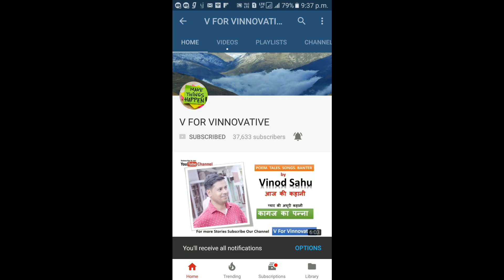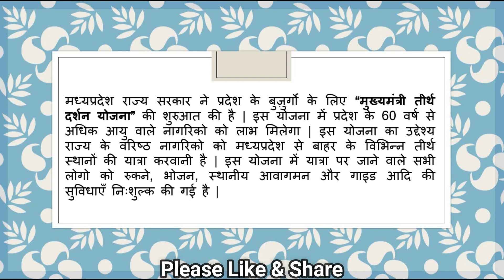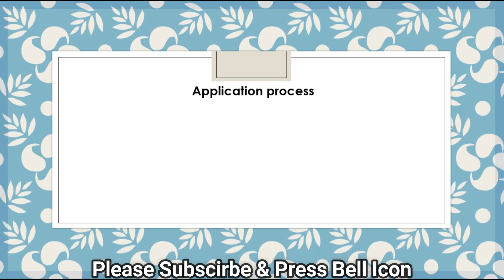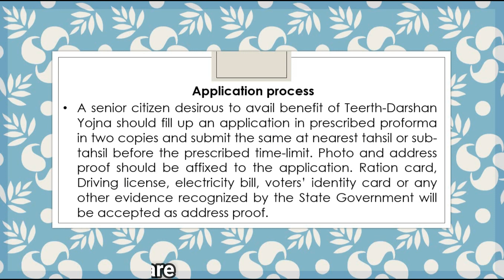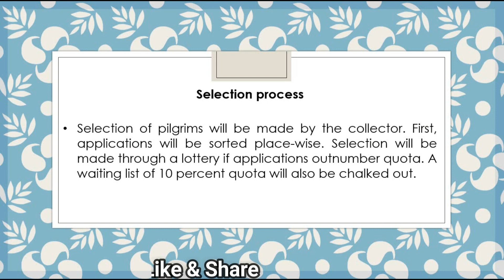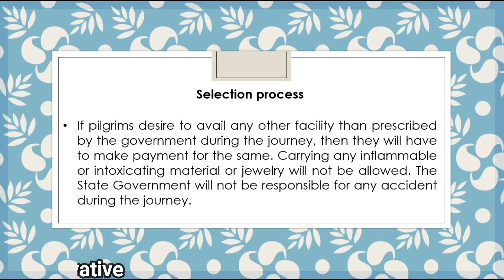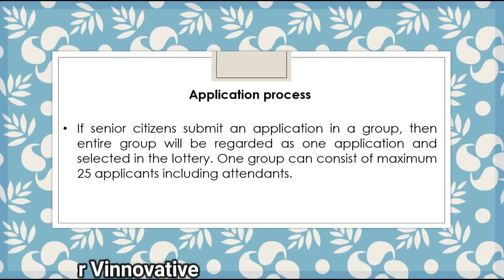निशुल्क तीर्थ दर्शन योजना : Free Teerth Darshan Yojna. For Senior Citizen.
सरकार के द्वारा बुजुर्गो के लिए तीर्थ दर्शन योजना की शुरुआत की गई हे। इसे ज्यादा से ज्यादा तक पहुचाए।

ज्यादा से ज्यादा लोगो तक ये जानकारी पहुचाए।